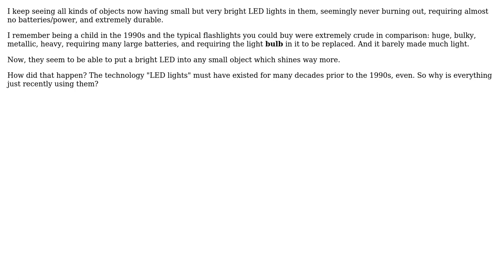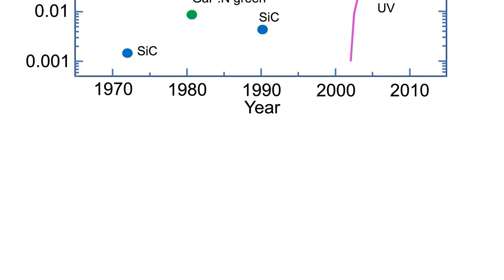Engineering: What has changed since the 1990s that made "LED lights" possible?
With thanks & praise to God, and with thanks to the many people who have made this project possible! | Content (except music & images) licensed under CC BY-SA | Music | Images & others | With thanks to user NMech user Kaseen Thobe and the Stack Exchange Network Trademarks are property of their respective owners. You are responsible for your own actions.